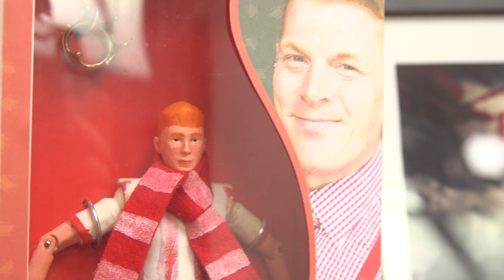In My Mug Episode 548: Peru Hermes Sandoval El Laurel Washed Organic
In the cup I want you to think of a juicy poached pear - there's even a tiny shoulder of red wine in there. Then in swings cacao nibs on the finish and a hint of cinnamon on the aftertaste.

Tasting Notes: Poached pear, red wine, cacao nibs, cinnamon